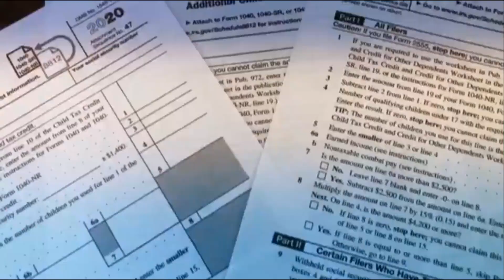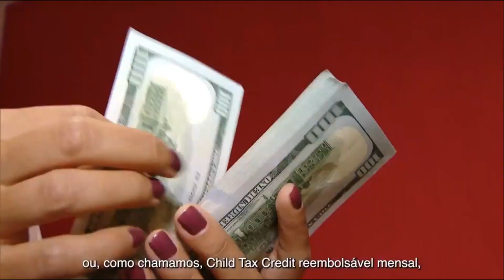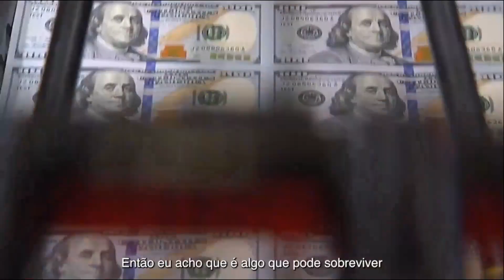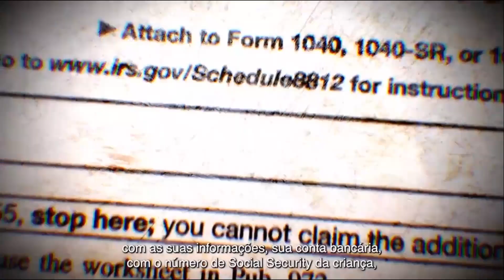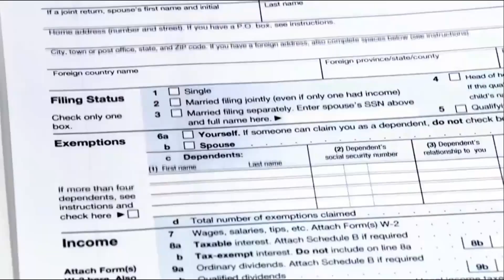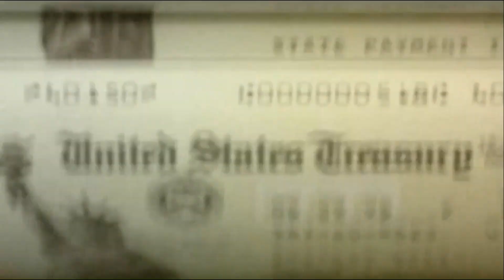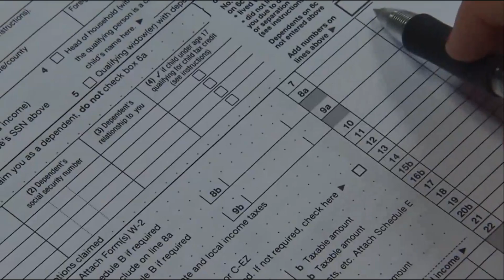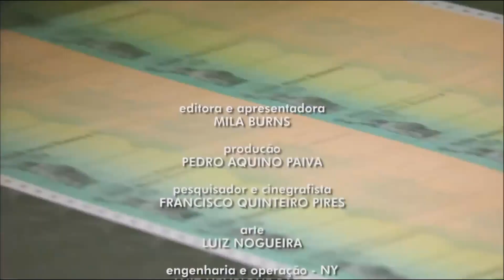América News - Edição de Sábado com Mila Burns, Globo Internacional 31/07/2021